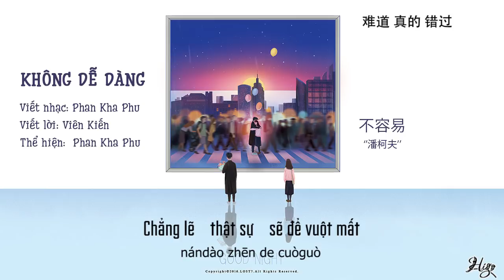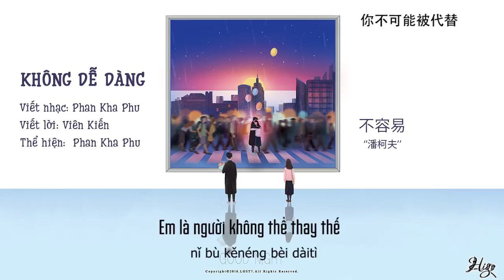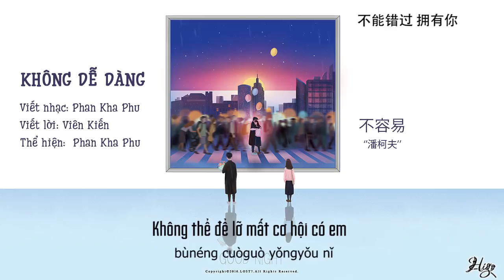Vietsub || Không dễ dàng - Phan Kha Phu | 不容易 - 柯夫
Tự nhiên buồn quá :((
Bài hát: 不容易 | Không dễ dàng
Nhạc/ Thể hiện: 潘柯夫 | Phan Kha Phu
Lời: 袁建 | Viên Kiến
Tranh vẽ: 微博@LOST7
潘柯夫 - 不容易

 演唱: 潘柯夫

 作词: 袁建

 作曲: 潘柯夫

 编曲: 潘柯夫

 混音: 潘柯夫

 制作人: 潘柯夫

 放开我的手 看著你远走 难过

 多想去挽留 却不能强求 不舍

 最後我们中的两个

 变成回忆里的过客

 难道 真的 错过

 你说走就走 没一句问候 失落

 多想你停留 陪在我左右 奈何

 朋友都会安慰我 会有更好的

 过去就过去了

 话都那麽说 有谁能割舍

 不容易 在一起不容易

 不想你 骗自己不想你

 如果时间转回离别时的场景

 我会放下所有选择是你

 然後抱紧你 用尽全部力气

 不容易 遇见你不容易

 不容易 不容易不容易

 好想再说去爱你

 你不可能被代替

 不能错过 拥有你

 过去就过去了

 好想再说去爱你

 你不可能被代替

 不能错过 拥有你